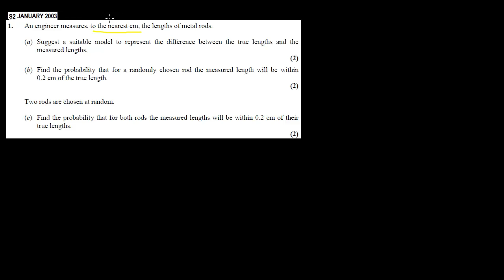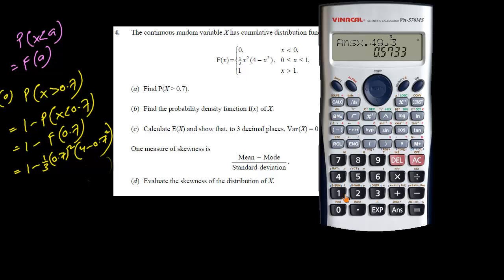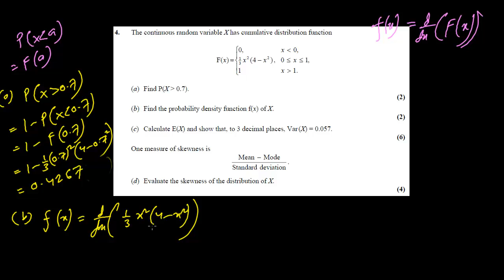S2 Continuous Distribution (Worked Examples: S2 2003JanQ1,4) Part4